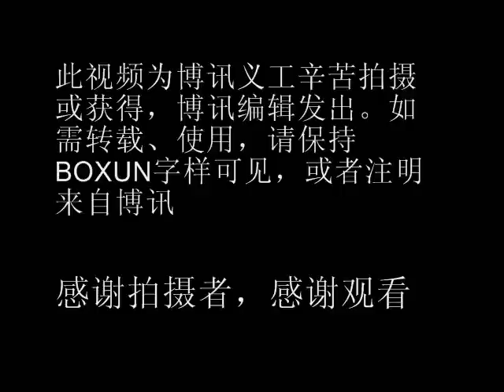小孩们学习书法，在街头练习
在家长和老师的指导下，小孩们的大字写的有模有样。写字时有的小孩直打哈欠，起床早了小孩子犯困。写字的用具是地板和清水。后面是成人书法爱好者在写大字。（河南某地）